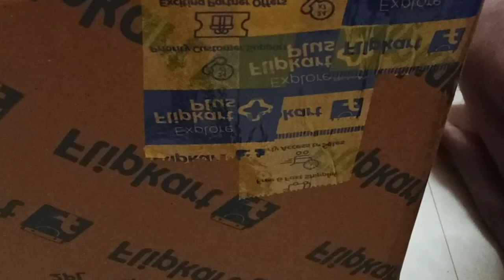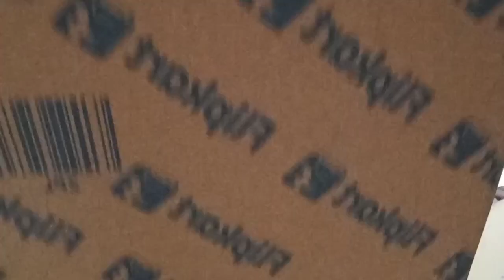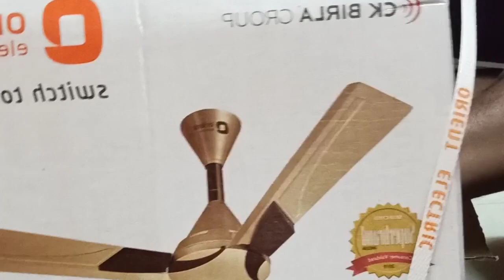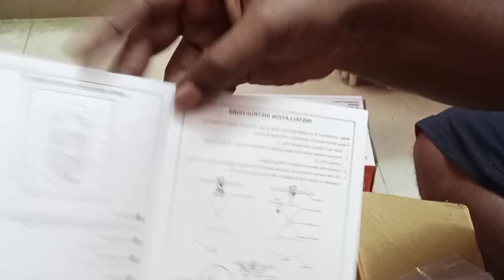Orient Wendy With Remote Ceiling Fan quick Unboxing ll Home Ceiling Fan ll DIY ll Unboxing Video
Unboxing orientwendy ceiling fan, bought from flipkart in sale some of the parts like same model cup/canopies were missing, use to by local market paying extra money, due to return policy over

MY AFFLIATE LINK 👇

BLDC Fan energy saving with  remote

BLDC Fan 5star energy rating with remote and led light

Orient newly launched BLDC fan with remote